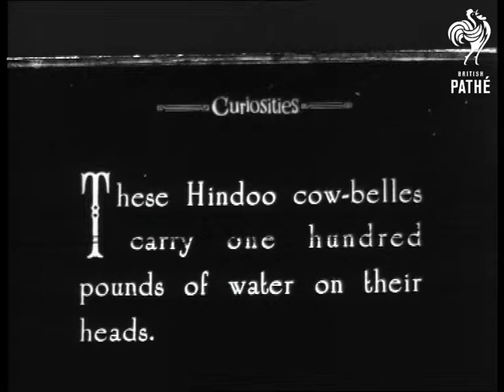Native Women Water Carriers (1930)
No title.  "These Hindoo (sic) cow-belles carry one hundred pounds of water on their heads."  L/S of an Indian street with women carrying large pots on their heads passing the camera.  "One hundred pounds of water on your brain ought to be a permanent wave."  M/S of the women who stand and pose for the camera.

Note: section from a "Walter Futter's Curiosities" film, probably bought in by Pathe for reuse.
 FILM ID:1006.04